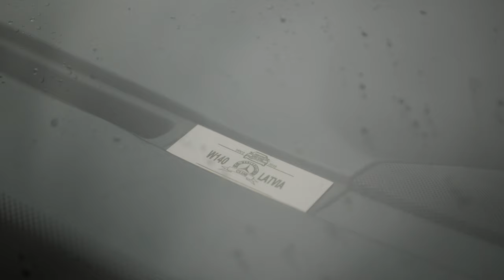Mercedes W140 | 2023 Сlosing of the season